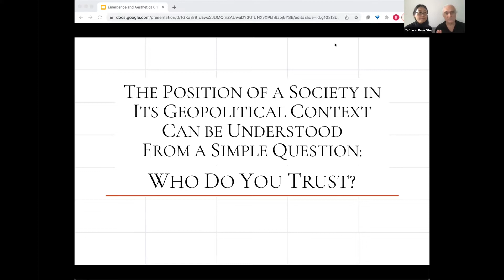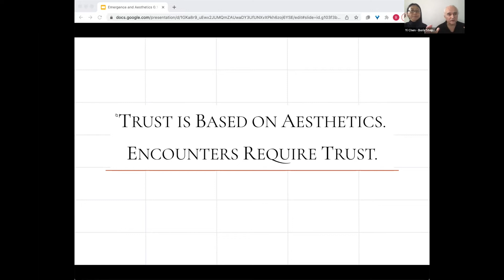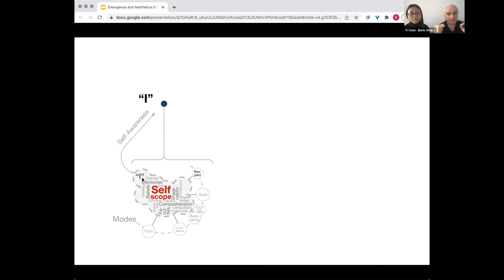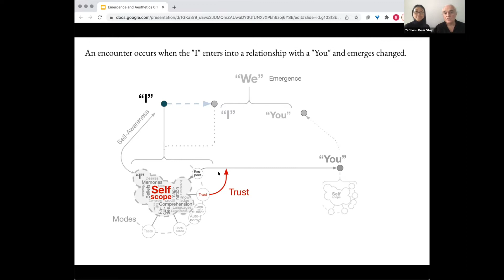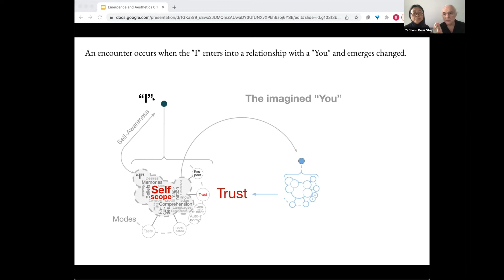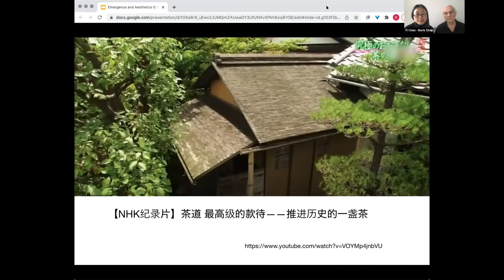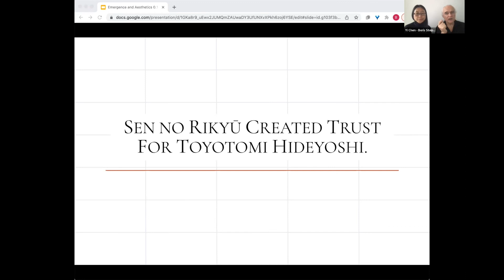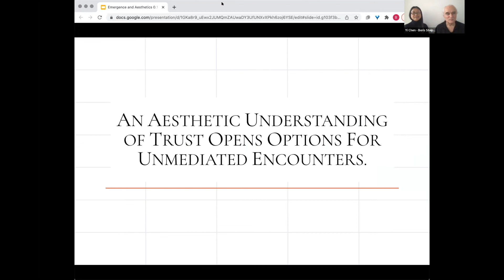Yi Chen and Boris Steipe - Section 10 ISEAP 2021 Conference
International Society of East Asian Philosophy 2021 Conference
“Philosophies around East Asian Seas”

Date: December 10-11, 2021 (Friday and Saturday, Japan Time)
Venue: Virtual (Zoom)
Organizer: International Society of East Asian Philosophy (ISEAP)
Co-organizer: Meiji Institute of Philosophies, Meiji University (MIPs)

The conference is supported by
科研費基盤研究B「東アジア哲学の国際的研究拠点の形成」
科研費基盤研究C「戦前東アジアにおける哲学：日本の植民地支配の観点から」

Day 1(December 10, 2021) Section 10

Yi Chen (Heidelberg University)
Boris Steipe (University of Toronto)
“RECURSION, EMERGENCE, NETWORK –– ETHICS FROM CLASSICAL JAPANESE AESTHETICS”

Abstract:
The geopolitics around the East Asian seas have been shaped in historical cycles of isolation and expansive dominance. Remarkably, those two modes are a fundamental paradigm of molecular evolution as well, where they are prerequisites for the appearance of vital variation. However, reflecting on the intermediate scale, that of the individual self, makes it clear that the recursive nature of the self at the core of this system cannot be ignored. The self is an emergent feature of its encounters and cannot be reduced to an individual node of a relationship (in isolation) nor can it realize itself through superiority (as dominance). The proper abstraction is a network in which the operative units are emergent phenomena of its edges. This view readily generalizes to both the molecular scale, as well as the scale of societies, and it is a question for philosophy to formulate the possibilities. In constituting such a network, trust plays a key role, and like many aspects of the ethical “good”, trust too is a belief that is founded in aesthetics, not logic. Sen no Rikyū’s (千利休) ground-breaking re-invention of chanoyu (茶の湯) is itself an example of East Asian cultural confluence, and we take the architecture of his Tai-an (待庵) as an example in which a ritual system transforms such aesthetic principles into ethics that unfold, and structure societies.